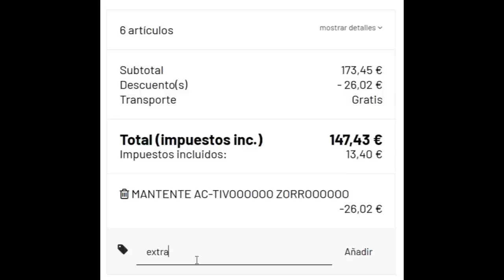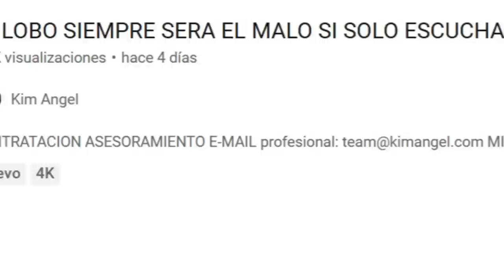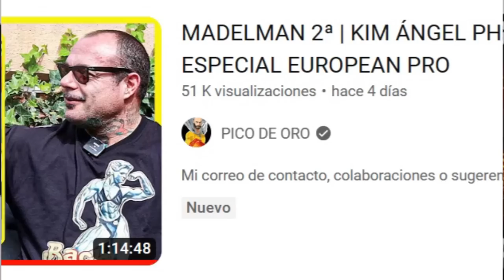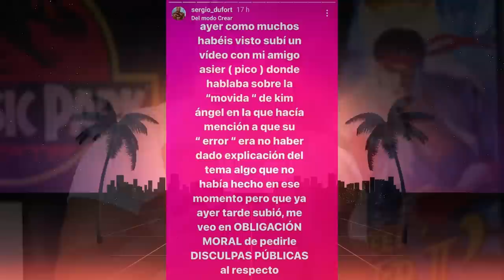KIM CONFIESA (MALAMENTE) y ANTONIO Masmas se LESIONA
Kim Ángel, culturista IFBB PRO en la categoría mens physique ha hablado sobre la polémica del photoshop y el impago al fotógrafo en un vídeo titulado: EL LOBO SIEMPRE SERA EL MALO SI SOLO ESCUCHAMOS A CAPERUCITA

También hablamos de la lesión de Antonio Gutierrez conocido como Antonio masmas en su preparación para el Arnold classic en peso muerto, se ha lesionado el bíceps con 310 kg en un vídeo titulado: ME ROMPO EL BICEPS ADIÓS AL ARNOLD CLASSIC

ESTOY EN EL HOSPITAL INGRESADO

EL DOLOR ES INSOPORTABLE

EL BRAZO SE HA DEFORMADO Y ES 3 VECES MAS GRANDE QUE EL OTRO

La lesión de Antonio Masmas AL DETALLE

CON EL BRAZO TAN MAL NO ME OPERAN

-mens physique
-classic physique
-212
- open

-Bikini fitness
-wellness
-Women’s Physique
-culturismo